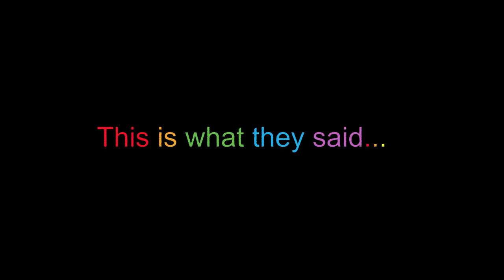Alanton Elementary School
5th Grade Bridging Ceremony Video